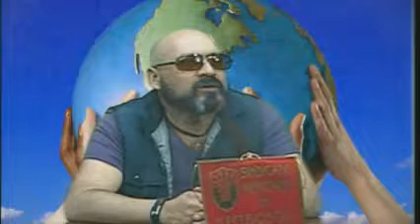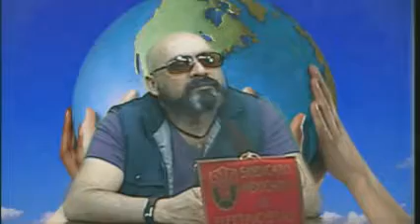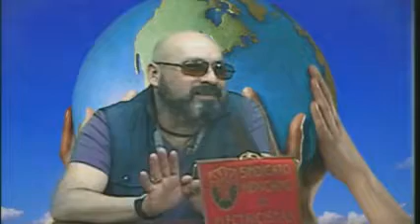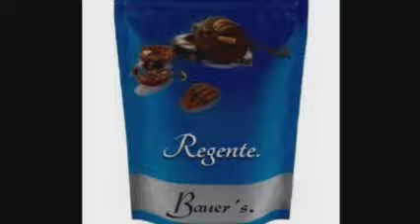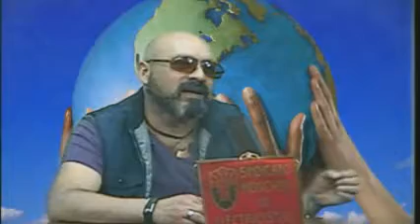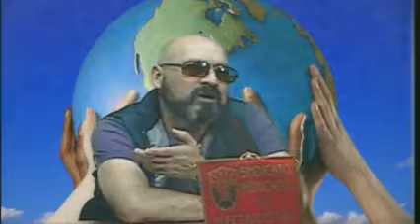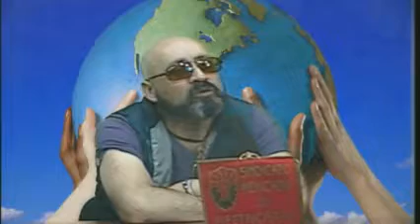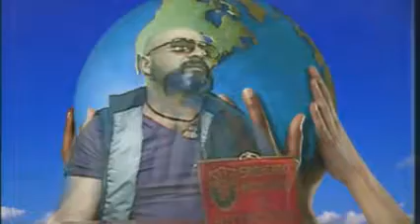Tejiendo Redes 2016 10 28